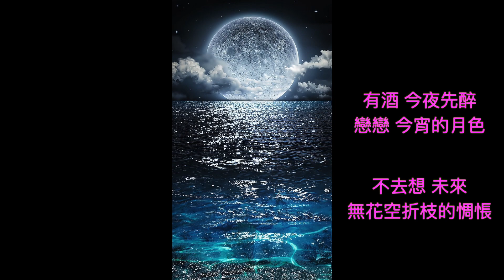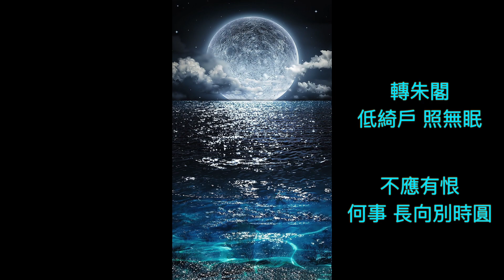🌹 水調歌頭 但願人長久 mix米克司音樂翻譯 王菲 丙辰中秋，歡飲達旦，大醉，作此篇，兼懷子由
丙辰中秋，歡飲達旦，
大醉，作此篇，兼懷子由

📍曲中的瓊樓玉宇
    是嘲諷 官宦之徒諂媚阿諛
    欲登上高峰 排擠中傷同儕

    不得人和的蘇先生
    流放他鄉 鬱鬱寡歡

蘇軾的書法
得意時 龍飛鳳舞
落寞後 風芒盡失

水調歌頭
東坡先生 陷入囹圄
心力交瘁 鬱鬱寡歡

仕途不順遂 深鎖藩籬
鋒芒盡蔽 韜光隱晦

逢佳節 倍思親
是遙念胞弟子由而作

錯有錯著
以訛傳訛 淒美了千年
東坡先生 該是不會介意的

🍎問了別來
    問了無恙

    再問
    三秋如一日
    月圓 夜未央

🍓簾外誰來推繡戶
    枉教人 夢斷瑤臺曲
    又卻是 風敲竹

🍒Elaine
    憶齡小妞

想念青梅竹馬的 OPPA
移居美國結婚生女的學長

FB上的有感而發
PO文抒懷著相思之情

 🌹所有的美好
盡在我的青春年少

不解風情的塘鴨
說白書 讀白話

誤人子弟的講師
資質爾爾地荒謬

自作聰明的揣測
貽笑大方的莽夫癡漢

去多讀點書
別來高攀 你會受傷的..

月亮代表的心 是什麼 ?
只有傻妞 最明瞭 !!

甜甜蜜蜜的月光
總喜歡撒向 纏綿情深
繾綣意濃的 戀人身上

是 一分恬靜十分靜謐
萬般 驚艷柔情喜悅歡欣

一顰一笑的夢寐娉婷
萬紫千紅的繽紛追尋

即使是
不完美的情愛

在此刻 千萬里外的光
仍 不嫌棄的眷顧青睞

是不忍
有情人的期待

還是怕
就此會 失了光采 ?

有酒 今夜先醉
戀戀 今宵的月色

不去想 未來
無花空折枝的惆悵

春宵一刻 值千金
花有清香 月有陰

在 蘇東坡的春夜裏
淺淺 月的圓缺
濃濃 瑰麗花香

更有著
愛情的夜未央

歲月不待人的
悲戚 蕩漾

🌼 " 世事一場大夢 人生幾度秋涼"